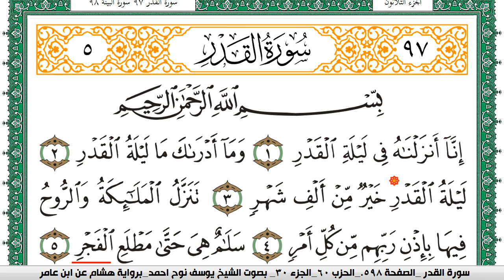سورة القدر مكتوبة يوسف نوح احمد برواية هشام عن ابن عامر